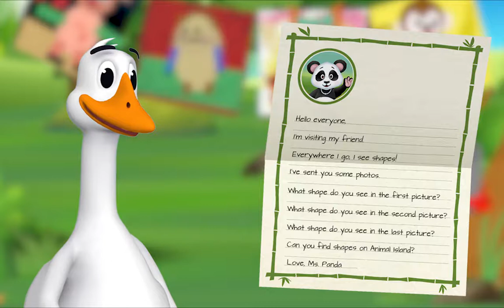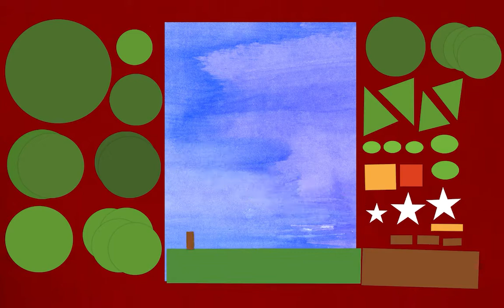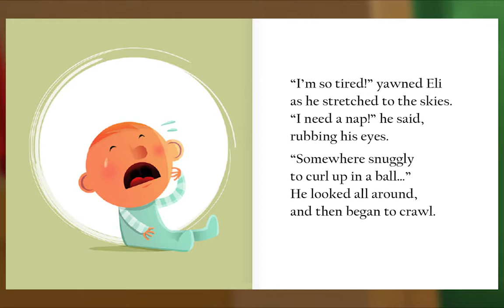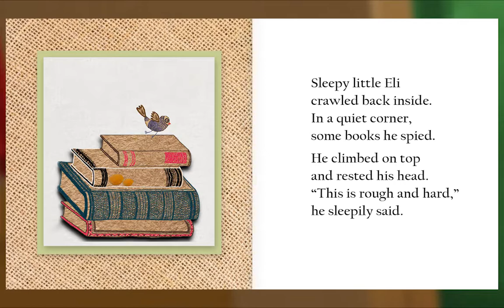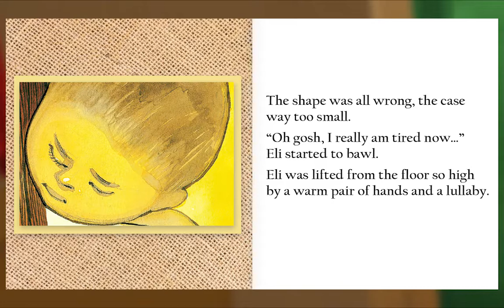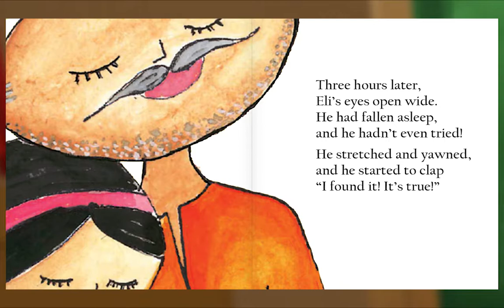Preschool Video Animal Island Learning Adventure (AILA) | Letters, Songs, Story Books